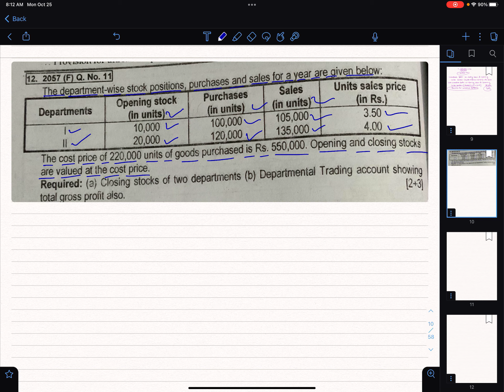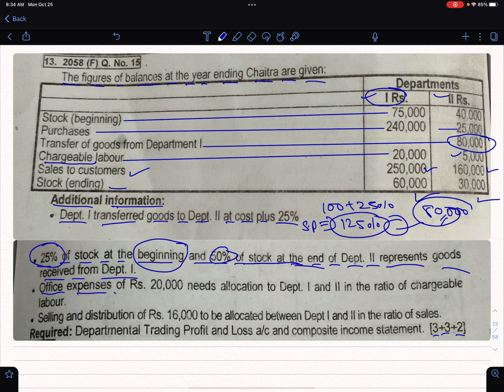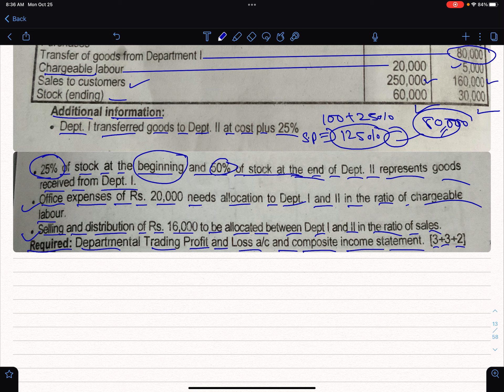BBS4thYear|Accounting For Business|Chapter3|Partnership Business|Numerical Solutions|TU Solution|NOS